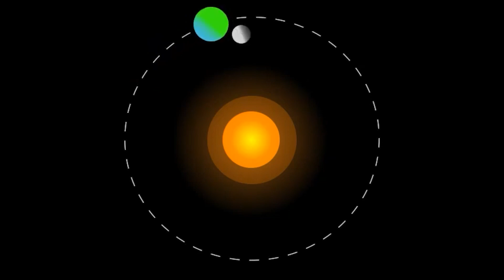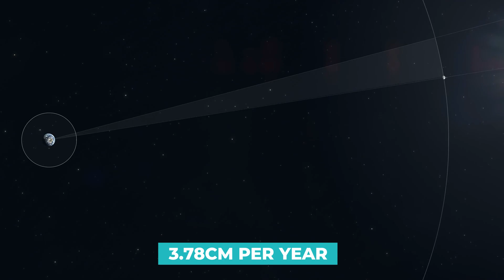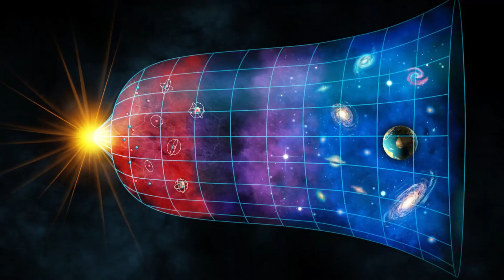10 SCARY But True Space Facts (That Will Keep You Up At Night)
Let us know which one you think is the scariest in the comments section below!